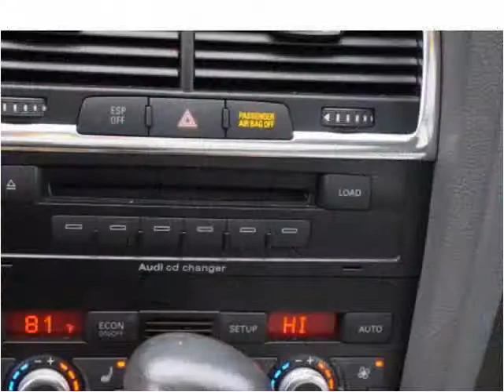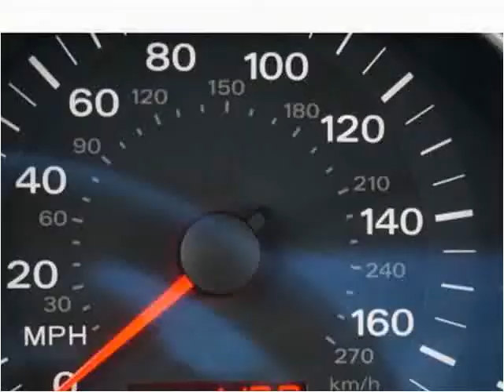2007 Audi Q7 Used Cars Brockton MA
This 2007 Audi Q7 is available from Avon Auto Brokers.